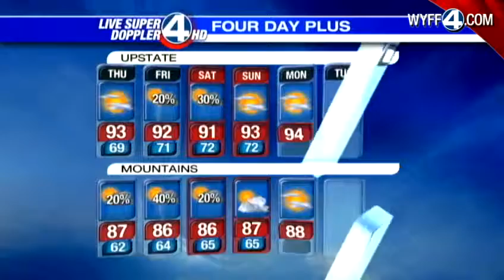Dale Gilbert's Thursday Forecast June 21, 2012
WYFF News 4 weather for Upstate SC and Western NC